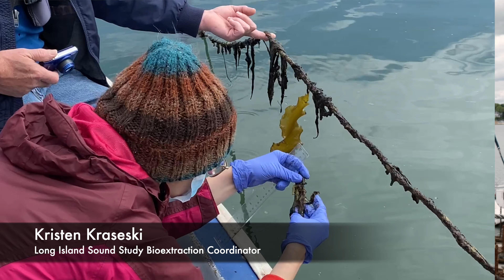Long Island Sound Project: Northport Harbor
What can you do?  Northport Village Trustee speaks to Brentwood Students Josh and Juan and the rest of the planet! The big message is to farm kelp and get out into nature.